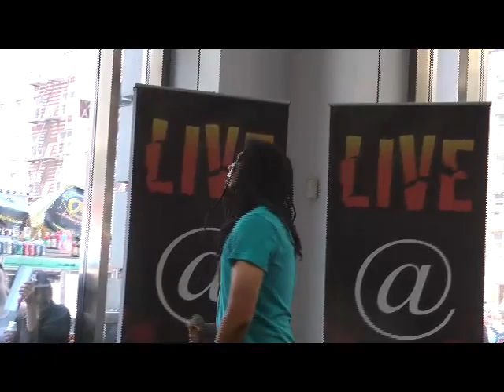Kyle Rapps - @ Best Buy Live, NYC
Kyle Rapps performing @ Best Buy Live, NYC on July 3rd, 2010.